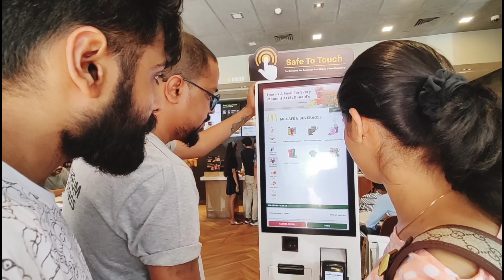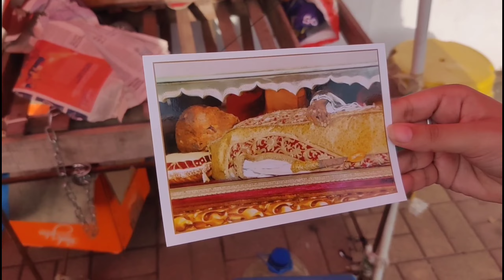The Real Goa, Old Goa, Divar Island, Panjim - Goa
Hi,

We, Vikram and Diksha, are a couple from New Delhi. Spending almost every month of the lockdown in different parts of India since March 2020.

Thankful and Grateful

If you don't like it, do leave a comment how we can make it better.

Chatur Naar

goa tourism
things to do in goa
panjim church
panjim city
North goa
goa vlog
mosquito
mosquitoes
starbucks music
starbucks coffee
Bom jesus basilica goa
st francis xavier goa
basilica of bom jesus
Atal setu
atal setu bridge goa
Betul fort goa
shivaji maharaj
Shivaji Fort in Goa
Old goa
old goa church
Divar island
divar island tour
Ferry goa
goa 2022
top things to do in goa